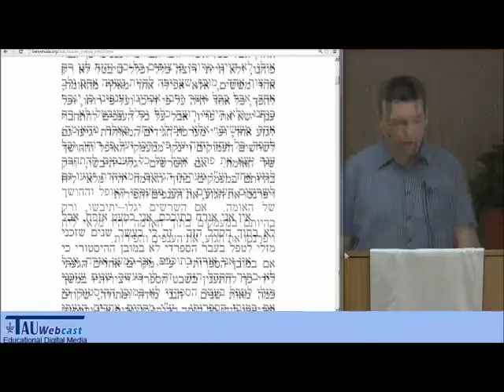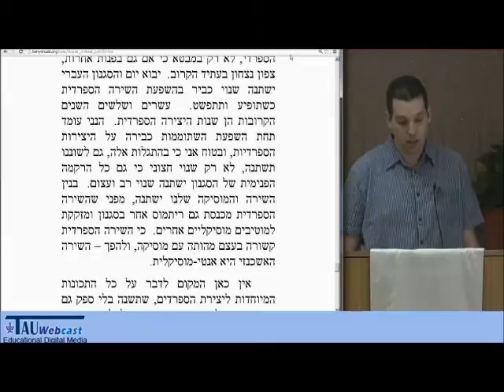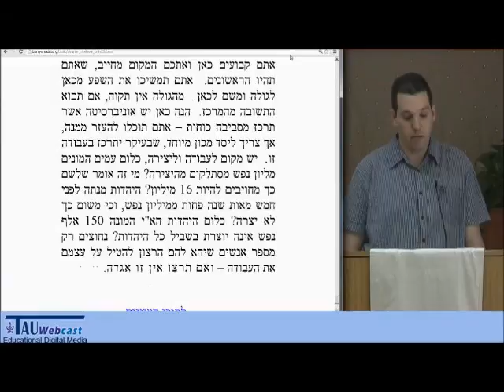"תחית הספרדים" מאת ביאליק - בהקראת בעז אלברט, חבר להקת "אל המשורר"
הרצאה שנשא ביאליק מול אנשי הסתדרות "חלוצי המזרח" בירושלים, אדר, תרפ"ז.